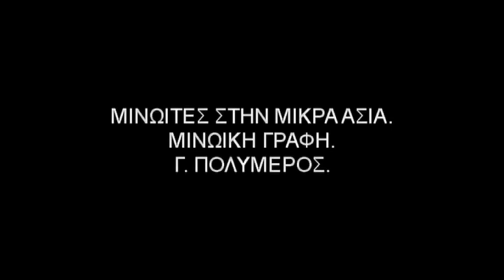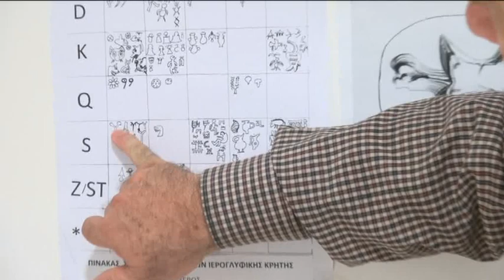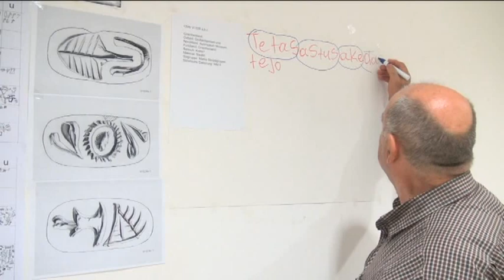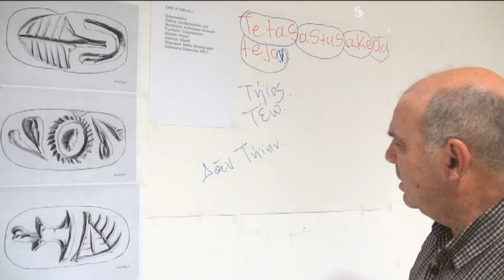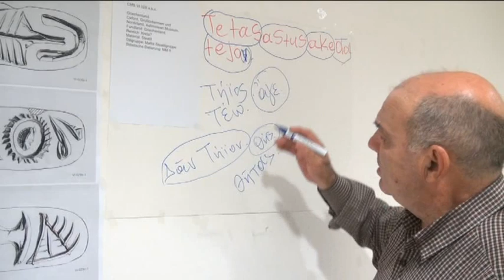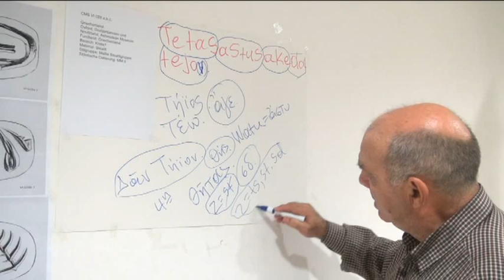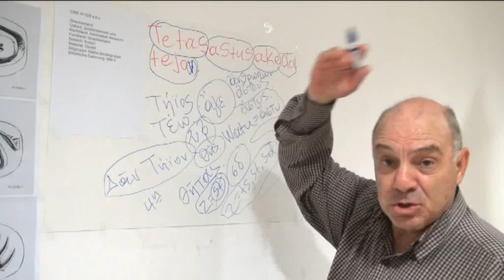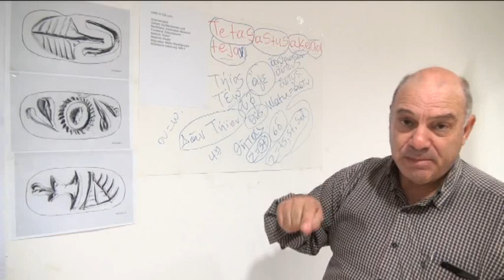ΜΙΝΩΙΤΕΣ ΣΤΗΝ ΜΙΚΡΑ ΑΣΙΑ.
ΜΙΝΩΙΚΗ ΓΡΑΦΗ.
Γ. ΠΟΛΥΜΕΡΟΣ.